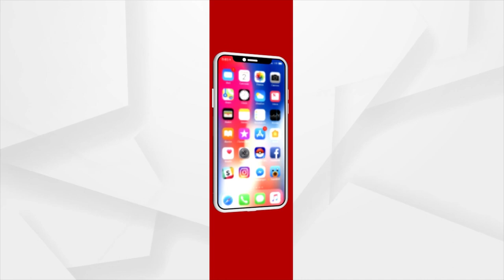Jana Audit | ରାସ୍ତା ନାହିଁ, ଦେହ ଖରାପ ହେଲେ ଖଟିଆ ଭରଷା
ରାସ୍ତା ନାହିଁ, ଦେହ ଖରାପ ହେଲେ ଖଟିଆ ଭରଷା